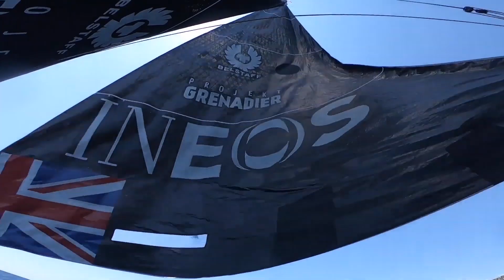SPINLOCK | AERO PRO | INEOS TEAM UK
SPINLOCK | AERO PRO PFD | INEOS TEAM UK

The DAME award-nominated Aero Pro is a body profiled 50N flotation vest; the close-fitting collar, sleeves and over length waist gaiter helps to reduce wind and water resistance to ensure it is as aerodynamically efficient as possible and reduces any snagging risks.

The Aero Pro is the jacket designed for INEOS TEAM UK and now available at your local Spinlock Dealer.